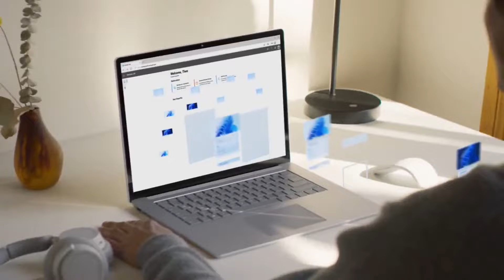The future of Windows, AI, and the Cloud with Microsoft executive, Pavan Davuluri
In this episode, Christiaan interviews Corporate Vice President and head of Microsoft’s Windows + Devices division, Pavan Davuluri. Pavan has been at Microsoft since 2001, leading numerous end-to-end design and engineering efforts across a variety of device and OS categories. Today, he leads the vision and strategy for Windows Cloud, Surface, and Silicon innovation. In this unplugged interview gain insight into Windows, Windows 365, and AI.

Windows in the Cloud is an easy way to get up to speed on the latest features, functionality, and future roadmap for Windows 365. Windows in the Cloud offers an up-close look at configuring, deploying, and managing Cloud PCs -- focusing on demos and real-world best practices so that you can learn what you need to know and get on your way.